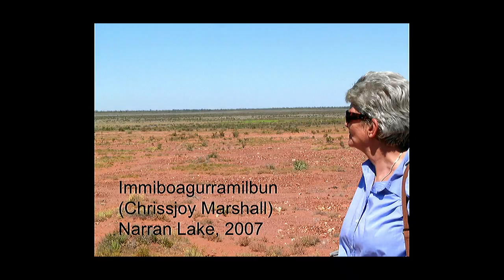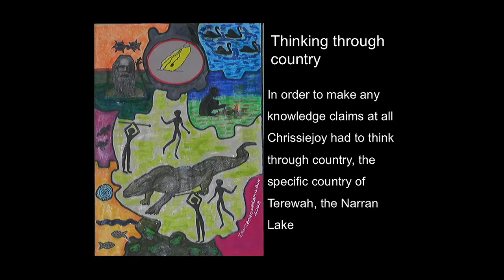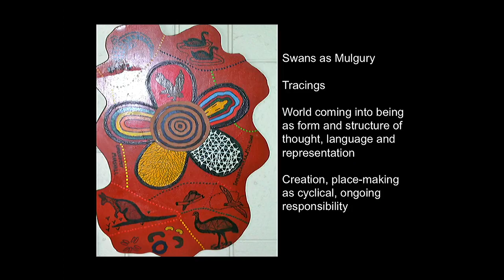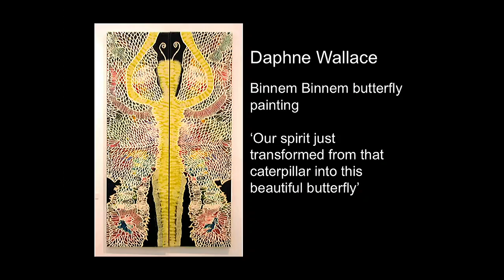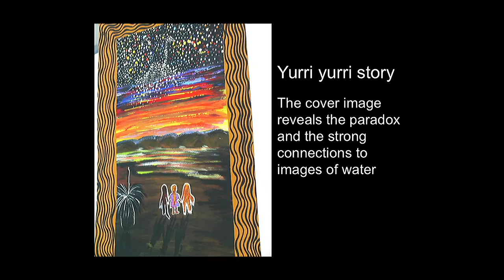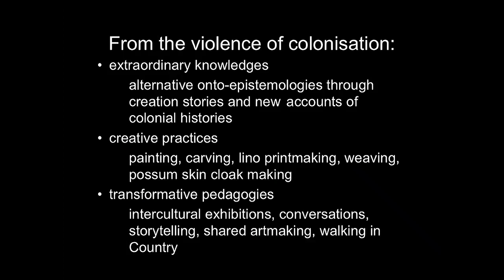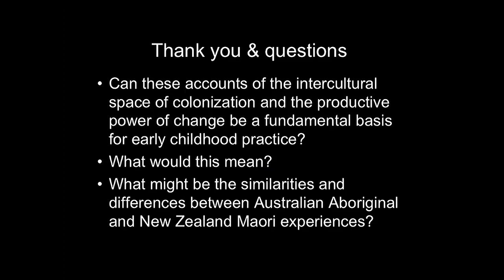Prof Margaret Somerville (Australia): Stories of Aboriginal early childhoods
WEDNESDAY 31 AUGUST 2016| 4.30pm | J1 Lecture Theatre , Epsom Campus

Early Childhood Seminar Series
Directors: Dr Marek Tesar & Maria Cooper

Stories of Aboriginal early childhoods and their meaning for early learning

Abstract:
In a recent study of Aboriginal parent engagement in children’s
learning, all Aboriginal parents across urban, rural and remote
sites told me that land, language, culture, and identity are the most
important elements in their children’s learning. They identified learning as lifelong, beginning even pre-birth, and said that most learning happens outside of formal education in the home, in community and on Country. In this presentation I will explore what this means for early years learning by examining stories of Aboriginal early childhoods shared in a long term collaborative project about water in the drylands of the Murray-Darling Basin. The methodology of thinking through Country  evolved from the complex early childhood story of my main collaborator U’Alayi researcher Immiboagurramilbun (Chrissiejoy Marshall). Each of the artists, as cultural knowledge holders and co-researchers, shared stories of their Aboriginal early childhoods and how these shaped their artistic and creative lives. Often water was central to these stories of transformation. For all of them their early childhoods were shaped within the violence of colonization and yet they overcame these forces to produce extraordinary knowledges, creative practices, and transformative pedagogies. The intercultural space of colonization and the productive power of
change, as a fundamental basis for early childhood practice, will be explored together with the audience in relation to the similarities and differences between Australian Aboriginal and New Zealand Māori experiences.

Bio: Margaret Somerville is Professor of Education and Director of the Centre for Educational Research, University of Western Sydney. Drawing on a long history of collaborative research with Australian Aboriginal communities about relationship to place, she is interested in how we can learn different stories for the wellbeing of the planet. She is interested in alternative and creative methodologies and methods and most recently the possibilities of new materialisms within the post-human paradigm. Her book Water in a Dry Land (Routledge, 2013) explores alternative stories of water with Aboriginal artists in the Murray Darling Basin and Children, Place and Sustainability (Somerville & Green, Palgrave, 2015) views the world through stories from children of the Anthropocene. Her recent research explores how to better connect young children’s everyday Aboriginal language practices with their in-school learning. She recently participated in a national project about parent engagement in children’s learning in which her role was to investigate Aboriginal parent engagement (Somerville in Woodrow et al, 2016). Her new international project, funded by the Australian Research Council, investigates emergent literacies in sustainability rich sites in early childhood education.

The Early Childhood Seminar Series was founded by Marek Tesar and Maria Cooper in 2013, as an opportunity for researchers, academics, teachers and the wider community to engage with top New Zealand and international academics. This Seminar Series is aimed at all who are interested in early childhood education, the early years and in childhood studies. It has created a dynamic space for networking and ongoing discussions across disciplines and institutions. The seminar series for 2014 is funded and supported by grants from PBRF, North Shore Teachers College Trust, and a Faculty of Education Events grant.

As a research project, the Early Childhood Seminar Series connects researchers and academics in early childhood and childhood studies, to collaborate on diverse projects and publications. Expressions of interest or any questions should be directed to the co-directors of the Early Childhood Seminar Series Dr Marek Tesar  and Maria Cooper .